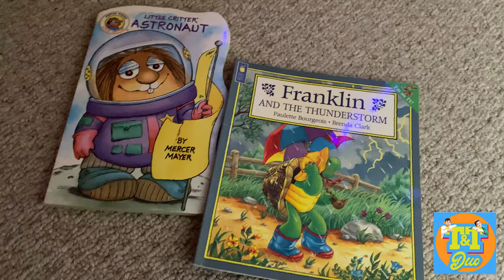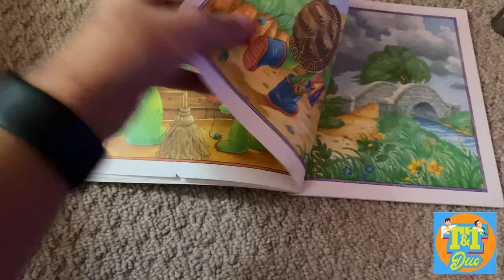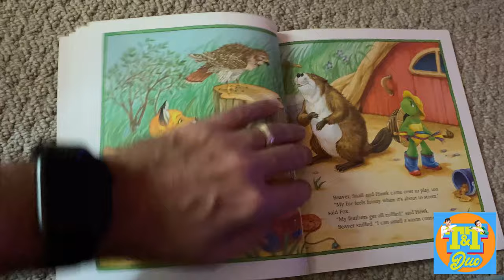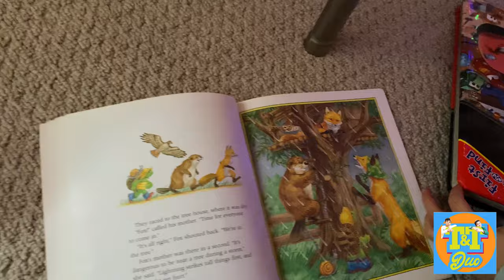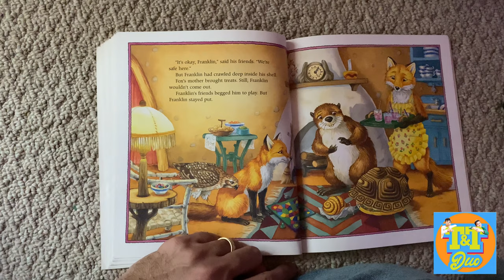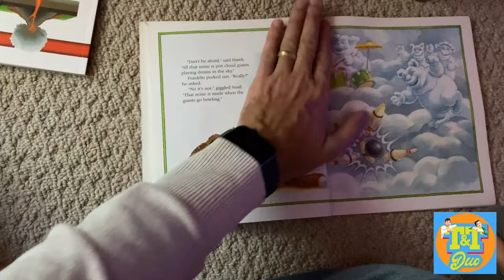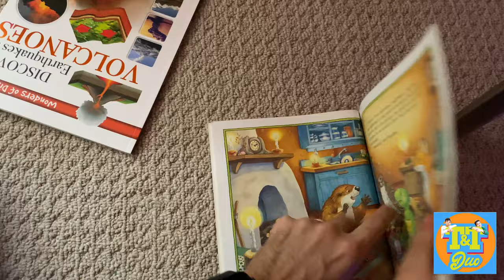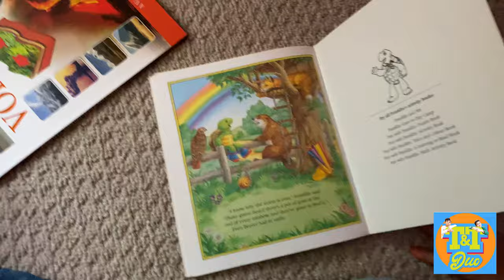Story Time with Franklin - Read along with T&T Duo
Hello Friends,

Bedtime Story time with Franklin, Come and read along with Thomas and Tony in Story Time. Every time will be an adventure that is magical. So where those pajamas, bring the kids, and get comfortable. Today's Story is with "Franklin and the thunderstorm"